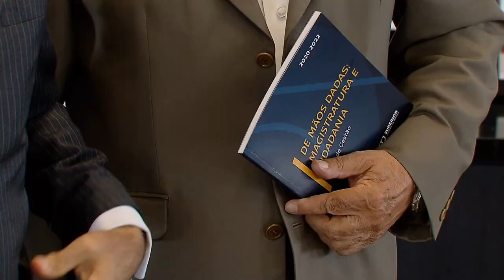Cidadãos apresentam críticas e sugestões na segunda edição do projeto Fale com o Presidente 30.11.20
​​​​"Nunca pensei que teria a oportunidade de falar diretamente com um presidente de tribunal sem precisar de um advogado", disse o trabalhador rural Pedro da Silva Souza, ao sair de uma audiência nesta segunda-feira (30) com o presidente do Superior Tribunal de Justiça (STJ) e do Conselho da Justiça Federal (CJF), ministro Humberto Martins, na segunda edição do projeto Fale com o Presidente – de mãos dadas: magistratura e cidadania.
*Reportagem atualizada